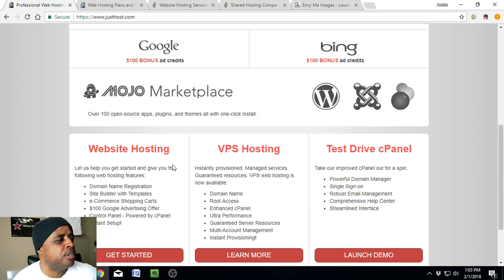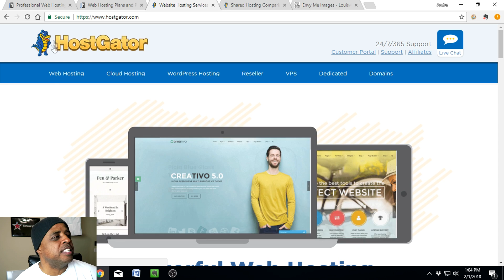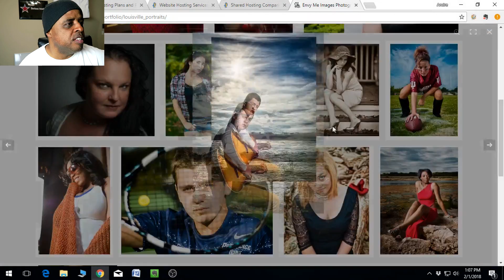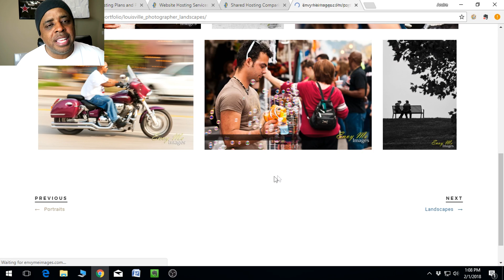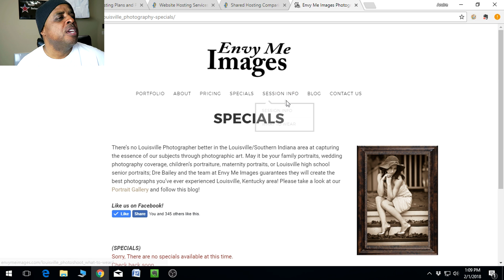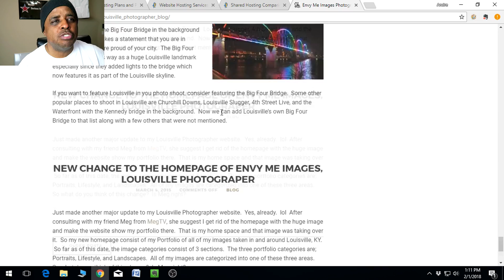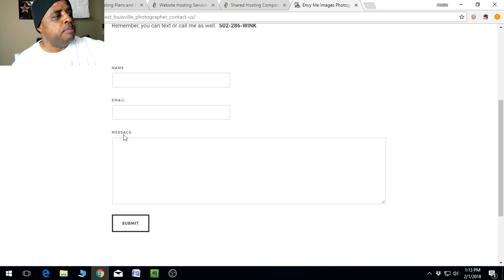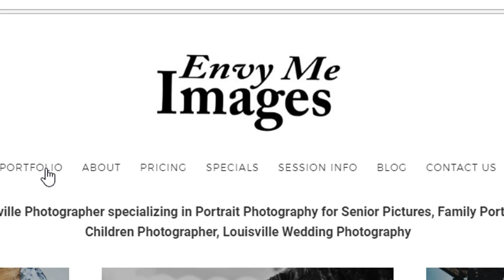Photography Website Review... (Wordpress)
Where I Buy all of my Gear (Best Prices Too!!)
It's time to clean up your photography website.  Whether it be a Wordpress website or a site hosted by Squarespace.  In this video, I review my own Wordpress website so it can be ready for the spring.  I just switched hosting services from Justhost to Hostgator.  I also had to transfer my wordpress photography website over to the new host.  It's a simple process but not an accurate process.

I'm happy to say after hours of sitting in front of the computer, Im finally done.  I guess if your using Squarespace as your website, switching would be a lot easier.  That may or may not be true, but what is true is that a Wordpress site is better.  At least this is true in my opinion.

Ok, I know this is not that kind of video, but it's more like a spring cleaning video of my website so I can make sure it's ready to go for the spring and summer Google searches for photography.

What kind of photography website do you use?
Is it Squarespace or Wordpress?
Who is your hosting provider?

Answer in the comments below, I'll be there.?